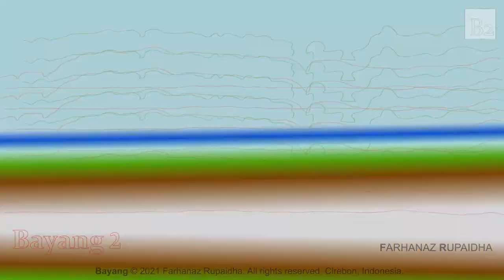Bayang 2 - Player View Video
@2021 Farhanaz Rupaidha/Studiofru. Cirebon, Indonesia.